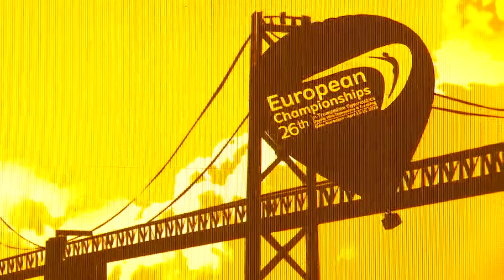AGF Trophy Opening Ceremonies 2016-2018